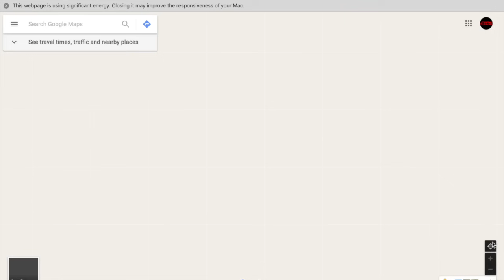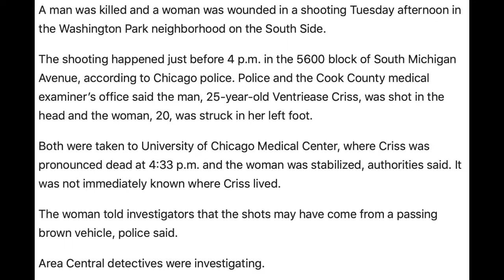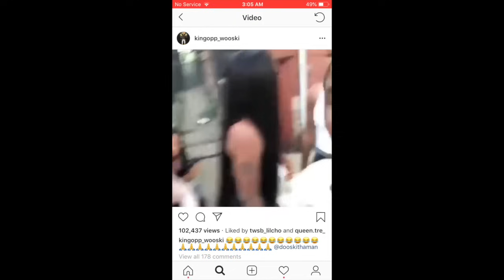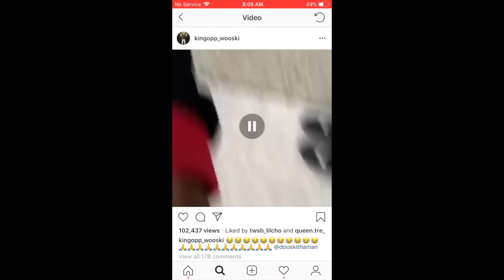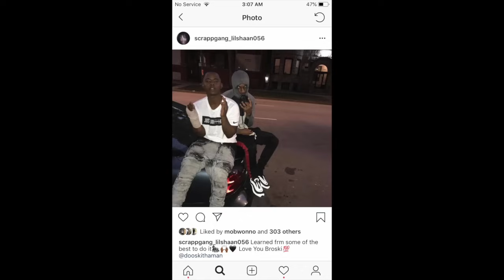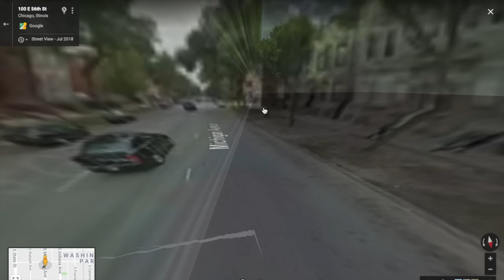Discussing O-Block/600 Vs. STL/Jaro War + MOB Dooski Tha Man Death Site